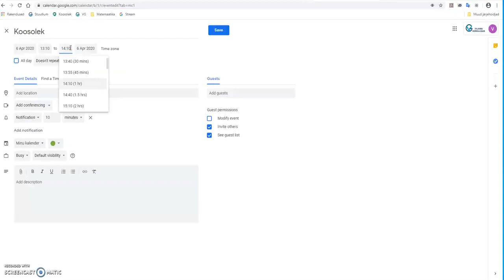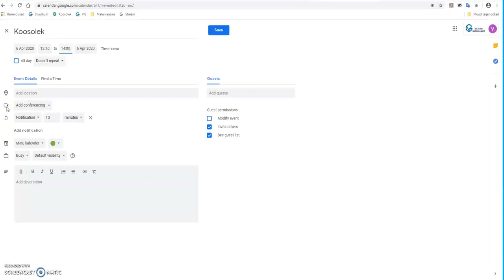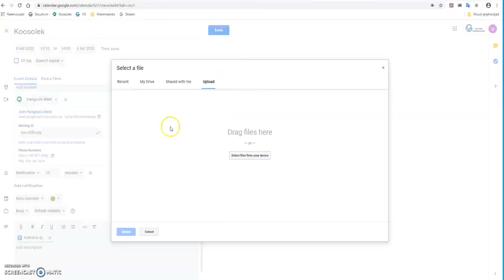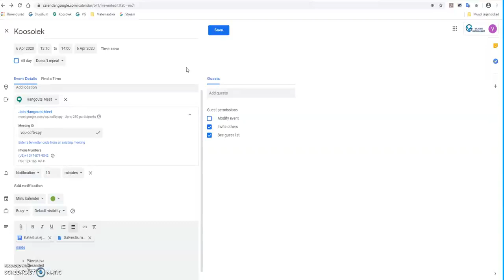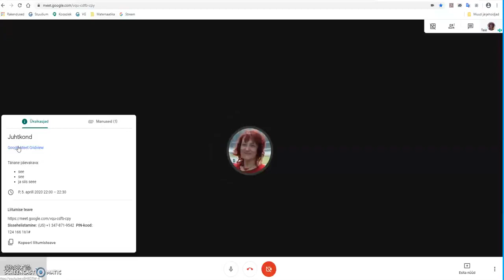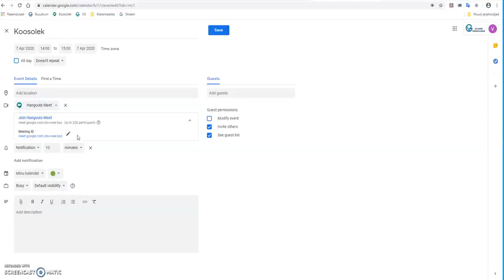Google Meet veebikoosoleku ettevalmistamine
Viljandi Gümnaasiumi haridustehnoloog ja matemaatikaõpetaja Marika Anissimov tutvustab Google Meet veebikoosoleku ettevalmistavaid etappe: failide, päevakava ja koosoleku lingi saatmine osalejatele.